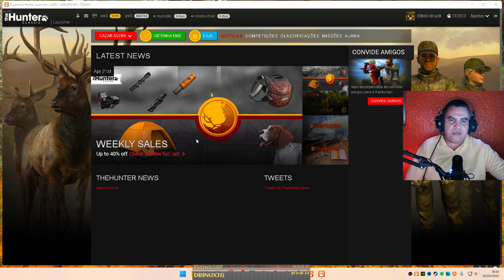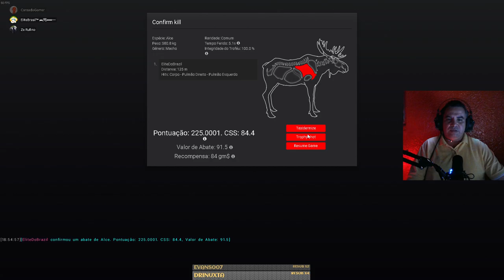MOOSE 225.001 PONTOS EM HEMMELDAL 2022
Um presente do Doc na entrada em hemmeldal.